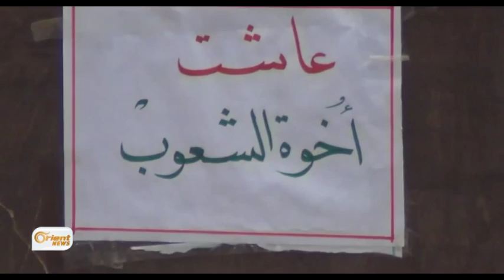Til Ebyed tevlî rêveberiya xweserî dibe